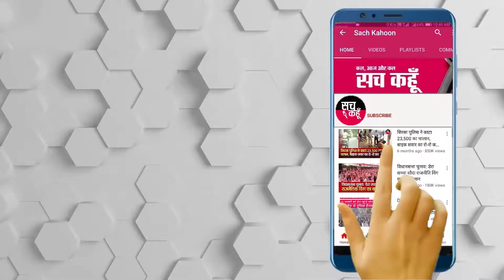किसानों ने जेजेपी प्रदेश अध्यक्ष निशान सिंह के घर के बाहर जलाईं कृषि बिलों की प्रतियाँ